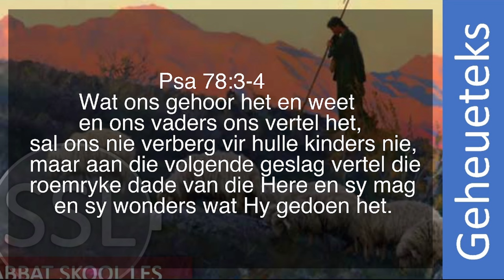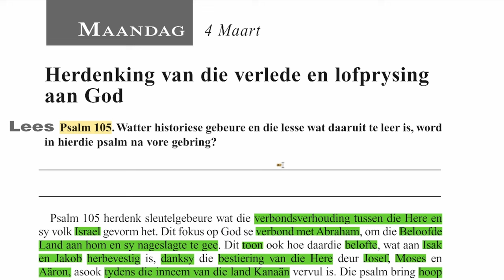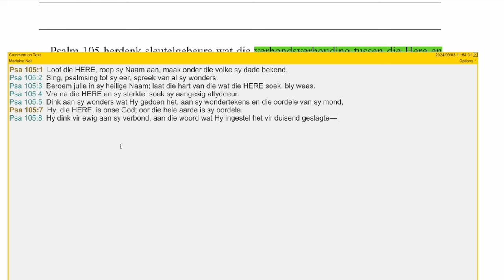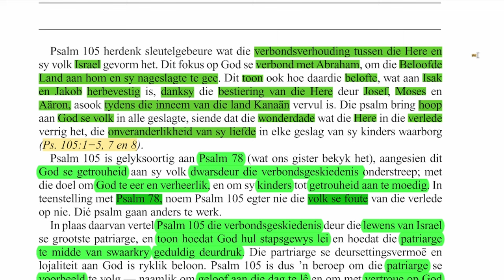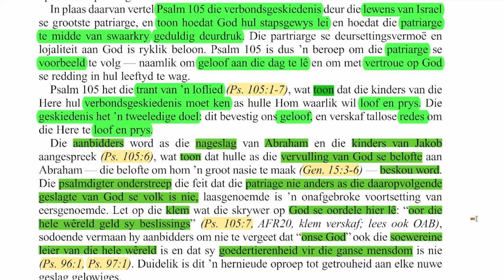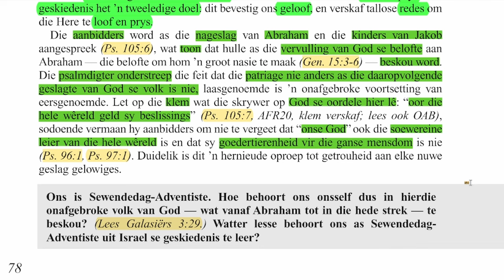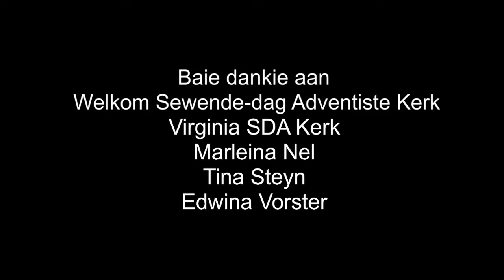Maandag 04 Maart - Herdenking van die verlede en lofprysing aan God